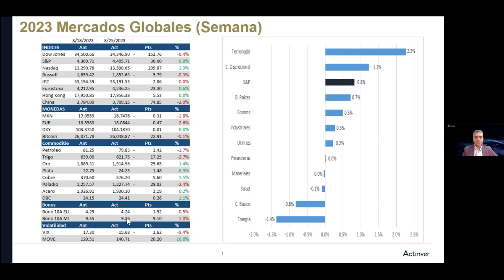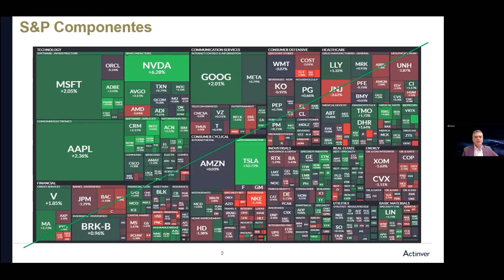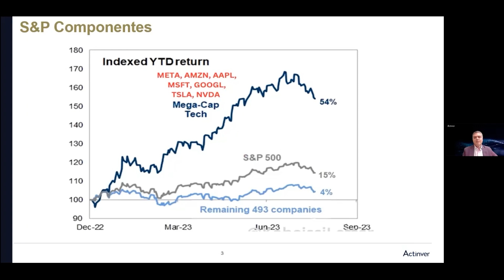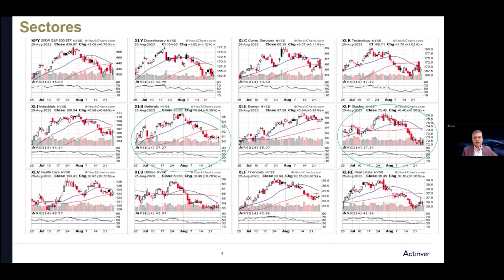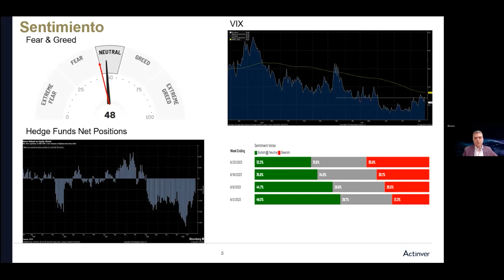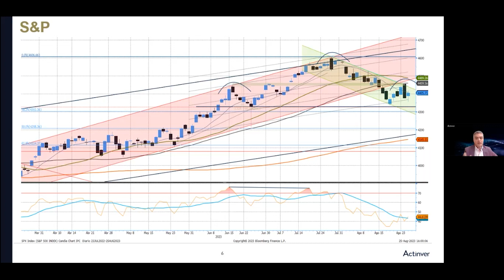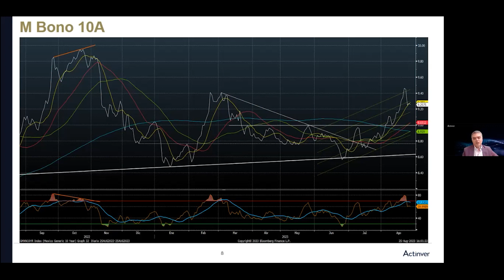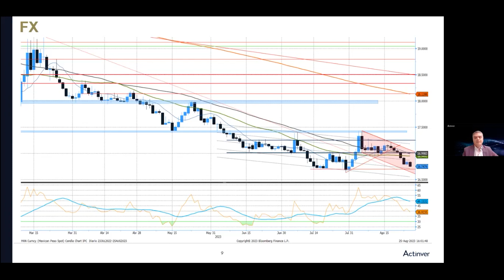El S&P rebota gracias al sector de tecnología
Escucha nuestra cápsula semanal de Análisis Técnico, en donde te podrás enterar que el S&P rebota gracias al sector de tecnología, también entérate de la tendencia de los mercados, indicadores de sentimiento, el tipo de cambio, niveles técnicos y el desempeño de algunos sectores, en donde podemos destacar que ningún sector en Estados Unidos tuvo balance positivo, todos los sectores del S&P retrocedieron.

Conoce todos los detalles en nuestras CápsulasActinver y si deseas más información visita

Vigencia: 2 de septiembre de 2023 (puede cambiar si aparecen nuevos datos.)